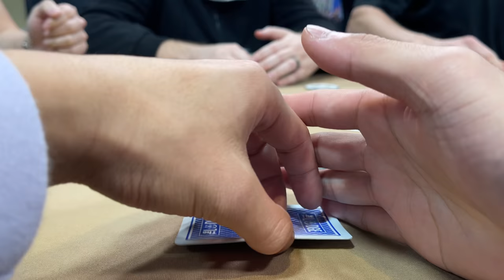$22,000 Pot Against Brad Owen! | Poker Vlog #409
The Bink City Apparel Collection is here!